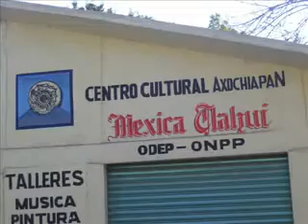Canción ¡Qué bonito es mi Axochiapan, Morelos!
de Óscar Cortés Palma Precios de libros digitales:
 TECUANES por tan solo $80 pesos x 200 páginas
 HISTORIA DE AXOCHIAPAN $50 pesos x 210 páginas
 TECUANI VIAJE EN EL TIEMPO $80 pesos x 146 páginas

Precios de libros impresos incluyendo gastos de envío a la república mexicana
 TECUANES por $170 pesos
 TECUANI VIAJE EN EL TIEMPO $170 pesos
 HISTORIA DE AXOCHIAPAN $170 pesos